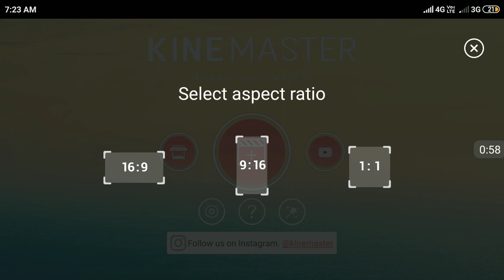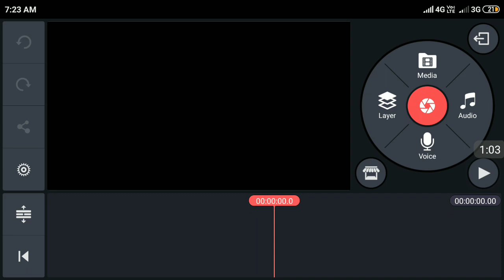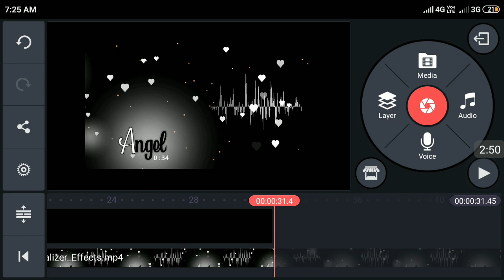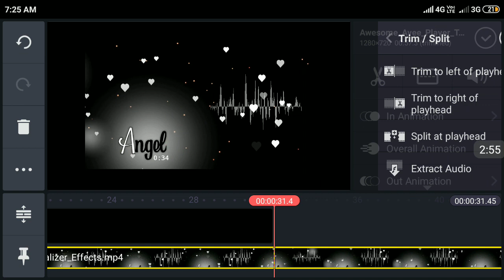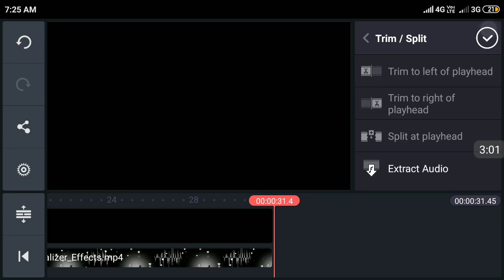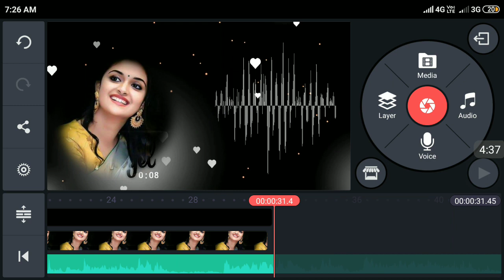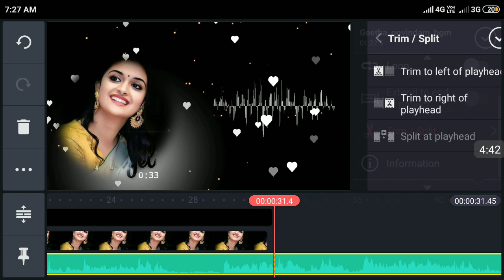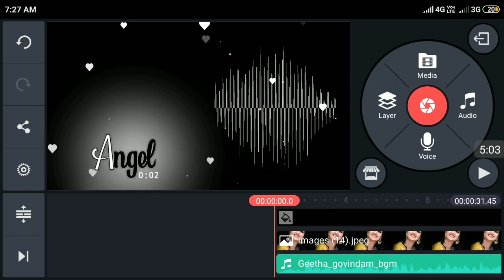Awesome Kinemaster Editing Tutorial | Kinemaster Editing Tutorial Telugu | Kinemaster Green Screen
Heroine Pic Link,

Geetha govinda Bgm Link

Get Video To Audio

Sai9966@paytm (Paytm)
saidevarakondatp@okaxis ( Google Pay)
sai99666@ybl (phonepe)

Kinemaster Green Screen Template Download link
Kinemaster pro Link
Kinemaster Mod Link Telugu
Kinemaster Editing Tip's Telugu
Kinemaster Editing Tutorial Telugu
Make whatsapp Status On Kinemaster
Create beautiful whatsapp Status on Kinemaster Telugu video editing Tricks
Chroma Key on Kinemaster App
Kinemaster Editing Tip's
Avee Player Tutorial Telugu
Kinemaster make wedding anniversary Whatsapp Status
Kinemaster Sad Love whatsapp Status
Kinemaster Editing
Kinemaster no Water mark link
Remove Kinemaster Water mark Remove
Kinemaster App pro Link
Tech 18 Youtube channel
Telugu Tech Office Youtube channel
How To Remove Water mark on Kinemaster Video Editing On Kinemaster
How To Download Kinemaster Green Screen Videos
How To Get Video Layer's On Kinemaster
How To Change Video background On Kinemaster
Use Chroma Key For Chang Video Background Telugu

Kinemaster_Editing. Nowatermark _Kinemaster